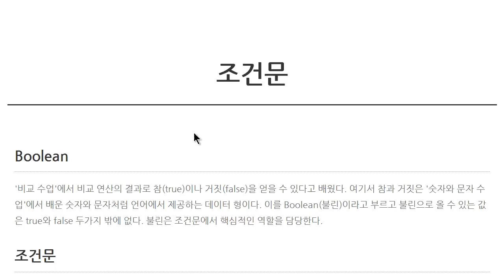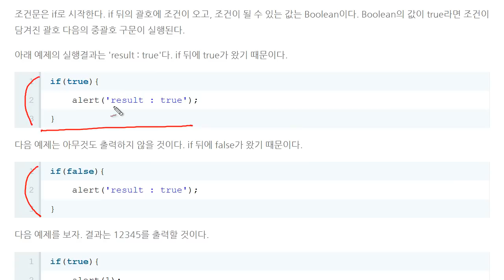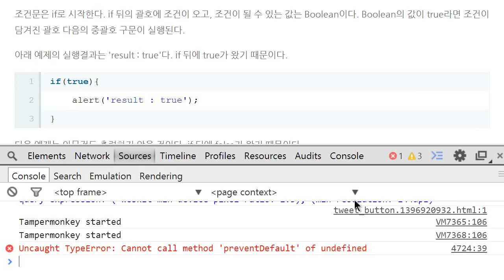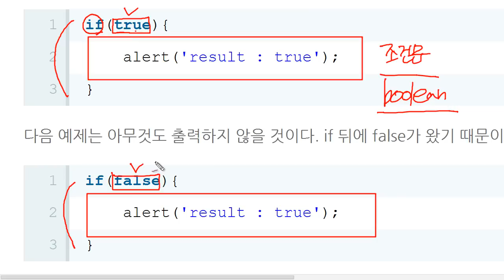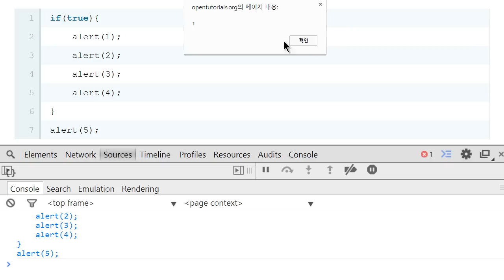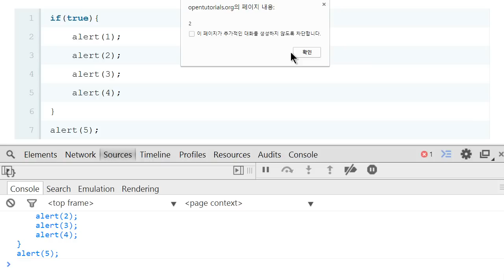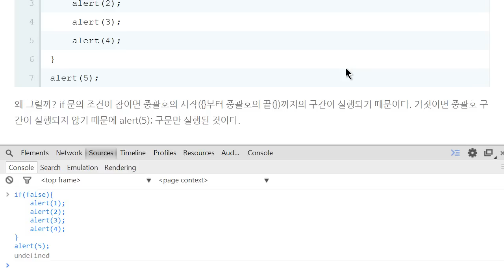JavaScript - 조건문(1/5) : 조건문이란